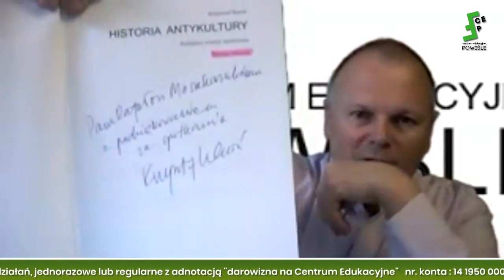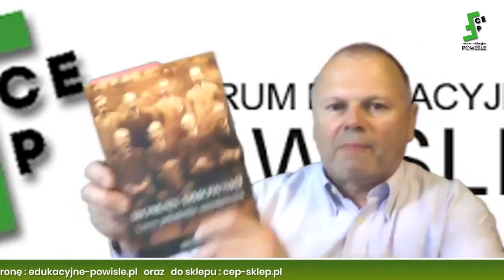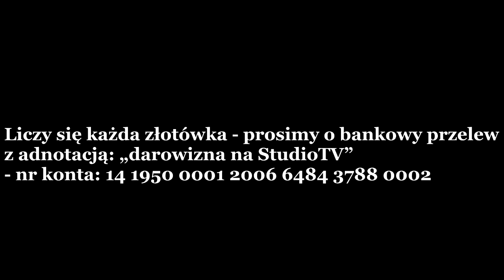Kamil Klimczak & Rafał Mossakowski: Nasze spotkania i spory z Karoniem, Raźny i Bąkiewiczem